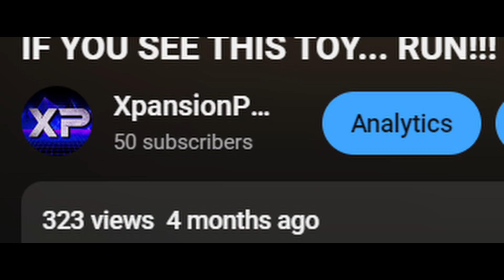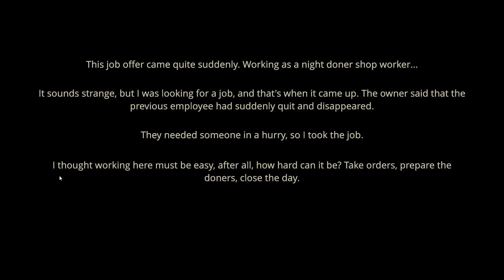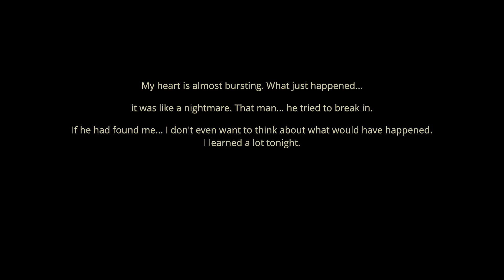SOMEONE OUTSIDE OF THE SHOP!!! | Night Doner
Hey everyone! I just uploaded a new video! I've been super busy lately, but I'm excited to start uploading again whenever I get the time. Thanks for sticking around—I can’t wait to share more content with you all!